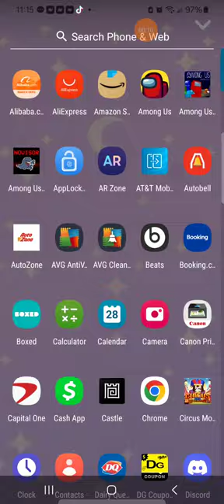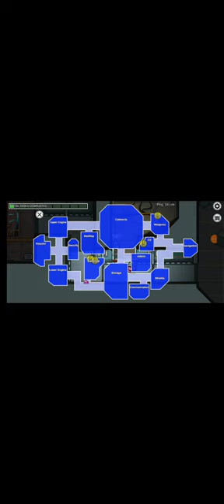March 14, 2024